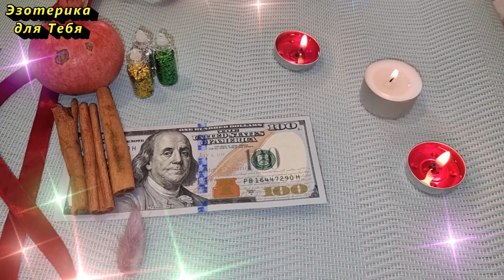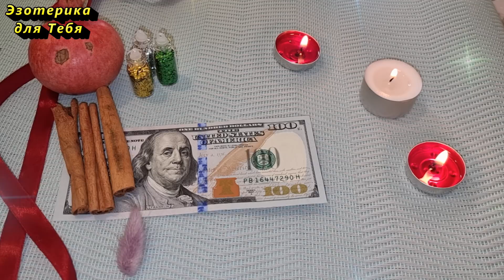Положите монету под коврик до 18 ноября, у кого деньги не держатся в доме, сквозь пальцы утекают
"Денюжки денюжек поджидают,
У порога встречают, в гости зазывают.
Приходите сребряки, медяки, да золотники.
Здесь вам наварено, напарено да налито.
Денюжки лежат копятся,
Прибавляются, силы набираются.
Да будет так."

👏 Напишите в комментарии эту фразу, чтобы активировать ее действие:
“Я – часть безграничного богатства Вселенной. Я легко привлекаю большие деньги! Я легко привлекаю колоссальную удачу! Я – избранница счастливой судьбы!”

Если вам интересны видео нажмите на ❤️ команде канала “Эзотерика для Тебя” очень приятно видеть вашу благодарность 🤗
Больше интересного на КАНАЛЕ ЭЗОТЕРИКА ДЛЯ ТЕБЯ:
Самые интересные видео: